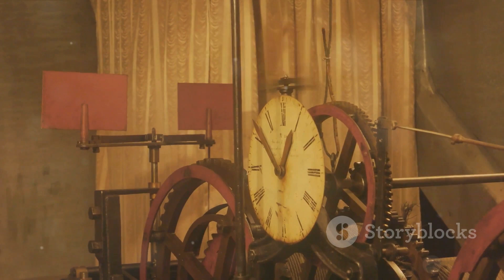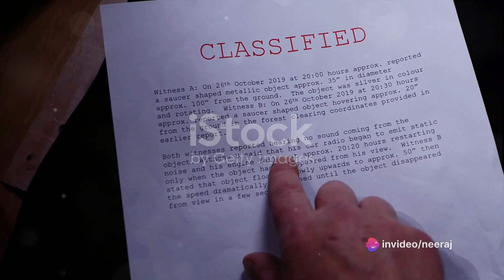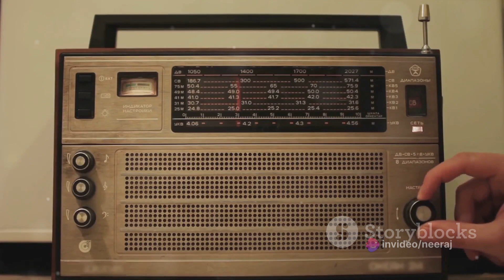Unveiling the UFO Mysteries A Historical.......